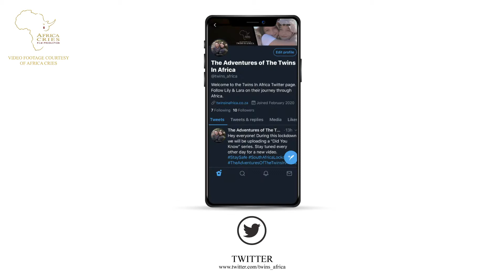Interesting Facts about Baby Rhino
Baby Rhinos are among the cutest animals you will ever see! However, just because they are cute, doesn't mean they are small. Lily and Lara have some interesting facts about these animals for you.